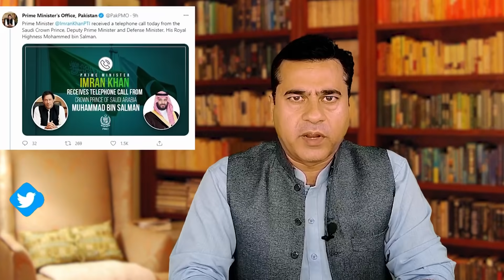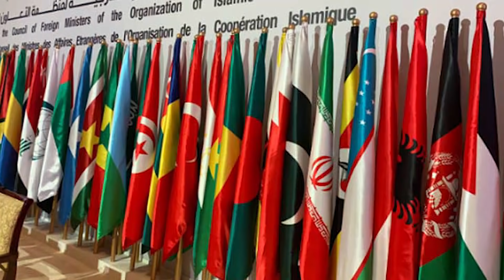Part 2 | How China will become Superpower? | Complete Details | Imran Khan Exclusive